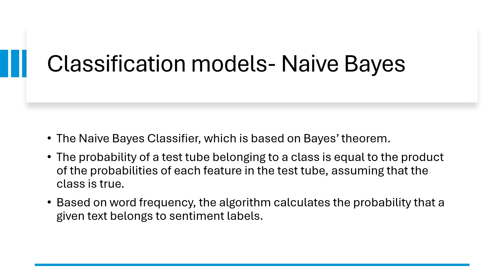Comparison of the Effectiveness of Machine Learning Methods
Comparison of the Effectiveness of Machine Learning Methods in Sentiment Analysis
By Patrycja MIKUCKA and Adrian P. WOŹNIAK